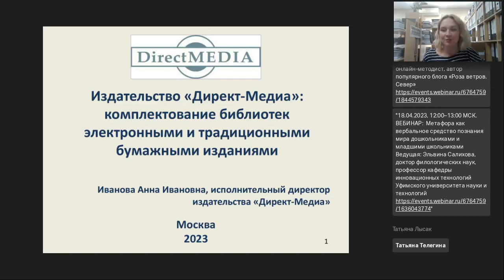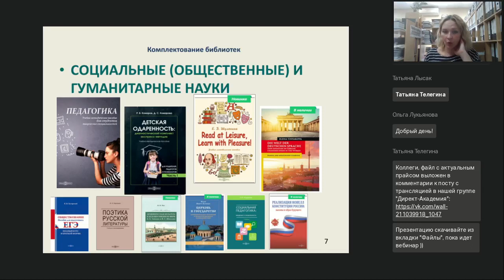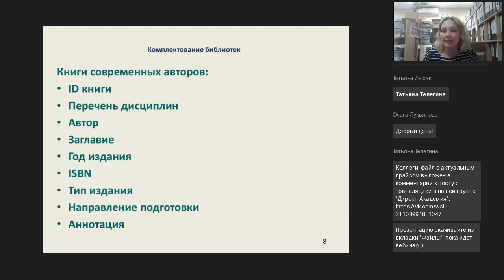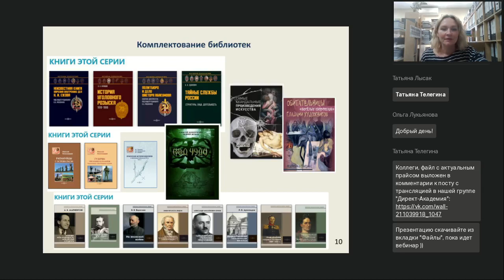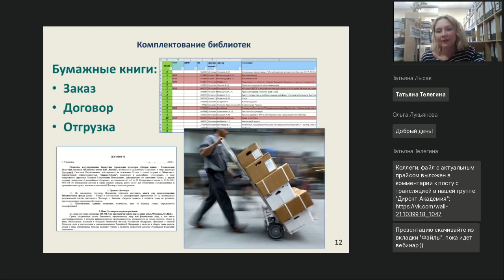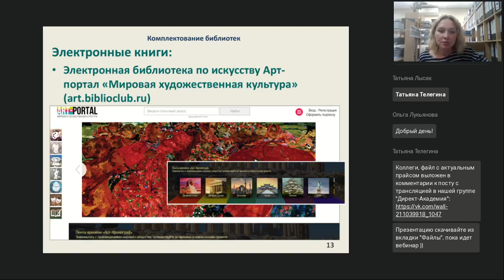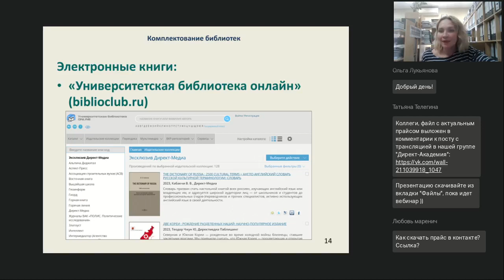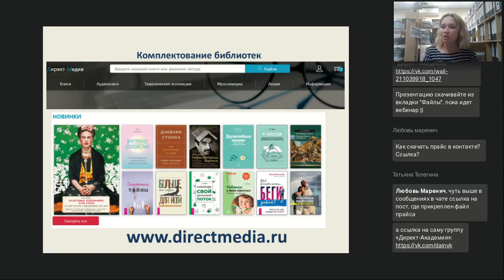Комплектование это легко Книги издательства Директ Медиа для библиотек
Вебинар
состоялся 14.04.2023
Ведущая вебинара:

Нашему издательству уже 20 лет. На сегодняшний день мы обладаем тысячами книг. Это книги и современных авторов по актуальным темам (учебники, пособия, монографии, научная и научно-популярная литература), и книги из фонда золотой научной классики. Как получить надежного партнера и качественно пополнить библиотечные фонды книжными новинками? С какими проблемами может столкнуться библиотекарь при комплектовании фонда: субсидия, сроки, иноагенты и многое другое на вебинаре издательства «Директ-Медиа».